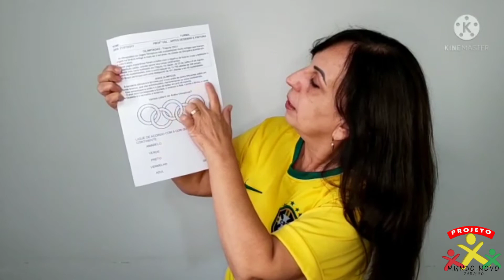Artes desenho e pintura| Olimpíadas.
Na aula de hoje, a professora Vall, fala sobre as olimpíadas e apresenta a atividade relacionada ao tema .